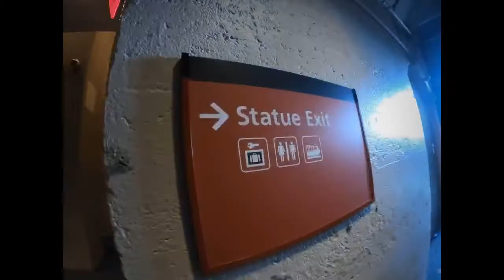Statue of Liberty | Crown Access | Liberty Island | New York | Olim_Travels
I see what Lady Liberty sees! Made it to the top, the Crown. Climbed 350+ steep steps that took me around 20mins one-way. There are 25 windows and the space is tight. Good thing I’m not claustrophobic. It was a very rewarding experience. Lots of “going down and more steps” lol.